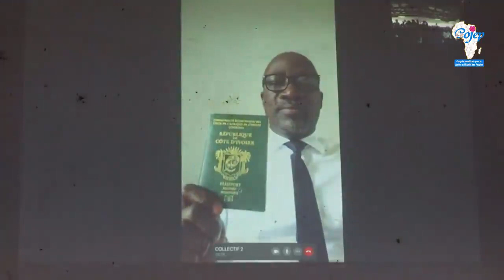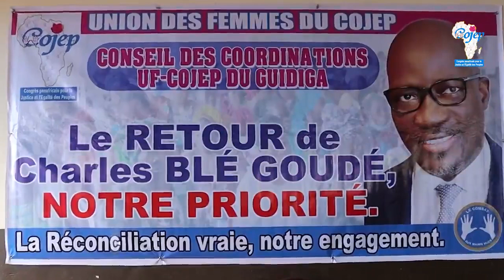GUIBEROUA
AVANT SON RETOUR EN CÔTE D'IVOIRE
VOICI CE QUE CHARLES BLÉ GOUDÉ A DIT A SES PARENTS